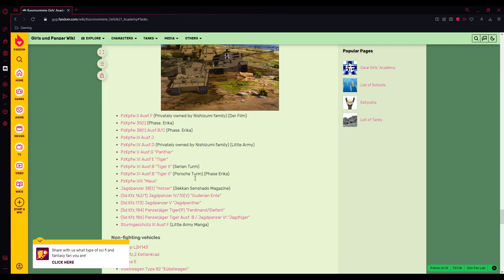The Kuromorimine Experience (War Thunder x Girls und Panzer)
War Thunder but only vehicles used by Kuromorimine in Girls und Panzer (Excluding Planes).